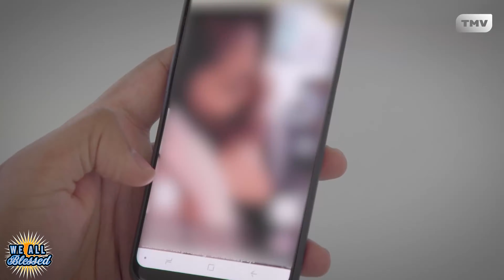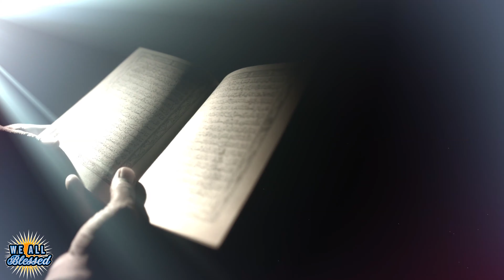FOLLOWING GIRLS ON INSTAGRAM?!?!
Here in this video "Following Girls On Instagram" we talk about one of the most important issues which young people are facing. This video is directed towards those brothers who follow girls on Instagram. Lets become more Allah conscious and lets put a end to it